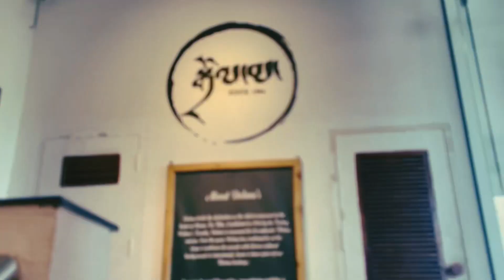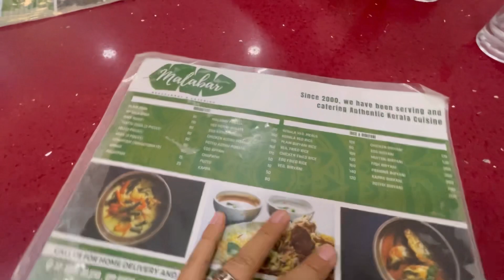VLOG||AFTER EXAM //THERAPY||going to Majnukatila and playing Basketball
Song by :-Gtashi for Tenrytha